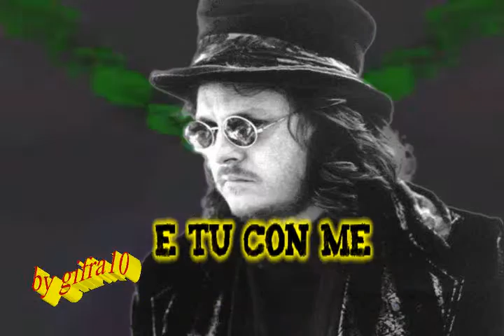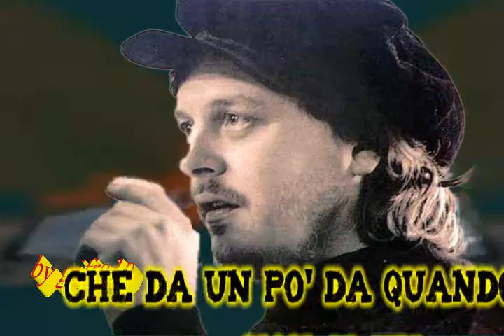Zucchero - Eccetera eccetera (karaoke - fair use)